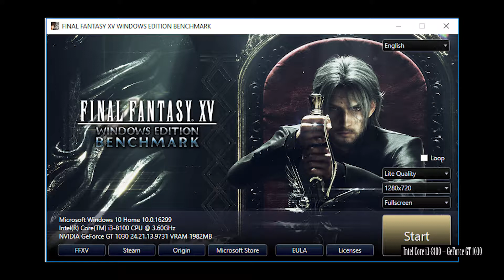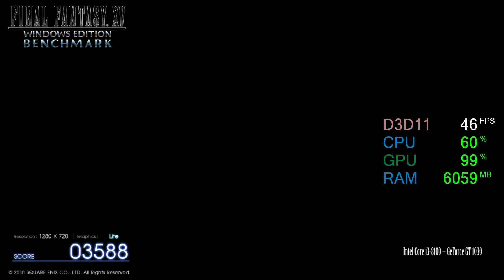GeForce GT 1030 -- Intel Core i3-8100 -- FINAL FANTASY XV FF XV Benchmark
FF XV Benchmark @ 720p Lite Preset

i3-8100 -- GT 1030 Test Setup:

CPU : Intel Core i3-8100
Motherboard: ASRock Z370 Pro4
Graphics Card: Gigabyte GeForce GT 1030 2GB (Low Profile 2G)
RAM : 2X4GB 3000MHz CL15 @2400MHz
SSD : 240GB
HDD : 3TB
EXTERNAL HDD : 4 TB
PSU : Cooler Master G650M
CASE : CoolerMaster RC-K380
OS : Win 10 64 bit